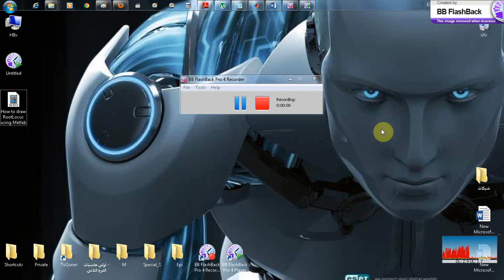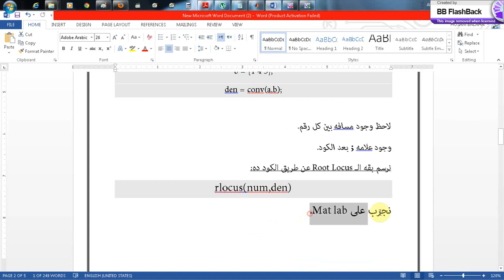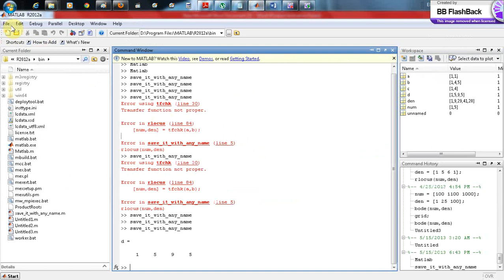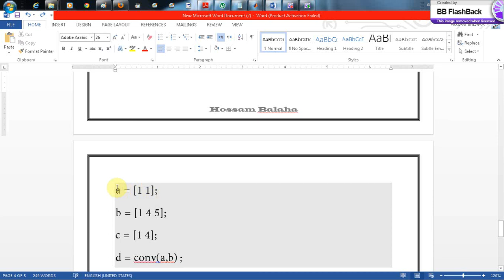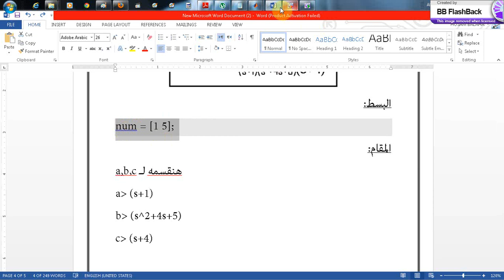How to draw RootLocus using Matlab 2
Beginner Level, Just only drawing an equation.
Language: Arabic.